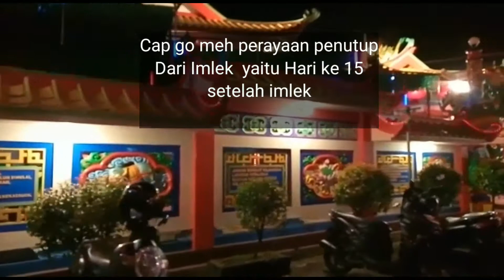Cab Go Meh Singkawang, Tetap Meriah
Cab Go Meh adalah penutup dari perayaan Imlek yang jatuh 15 hari setelah Imlak, Di Kota Singkawang Kalbar perayaan ini begitu istimewa, selain arakan naga juga atraksi magis para Tatung atau Lauya yang cukup mendebarkan di sepanjang kota Singkawang. Namun Kali ini Cab gomeh Singkawang di laksanakan saat Pendemi Covid mulai mereda. Singkawang adalah merupakan salah satu  kotamadya di Propinsi Kalimantan Barat. Penduduknya  sebagaian besar merupakan warga Etnis Tionghoa yang telah mendiami  kota ini berabad abad lamanya.
cap go meh adalah salah satu hari besar keagamaan bagi pemeluk agama
cap go meh adalah hari raya
cap go meh agama apa
cap go meh adalah agama
cap go meh adalah bentuk kebudayaan yang dilakukan masyarakat
cap go meh dan imlek merupakan hari besar bagi pemeluk agama
lontong cap go meh merupakan hasil pembauran antara budaya
cap go meh adalah perayaan yang dilakukan oleh masyarakat
resep opor cap go meh
pada perayaan cap go meh juga dimeriahkan oleh pertunjukan
cap go meh merupakan rangkaian hari raya idul fitri
cap go meh adalah upacara keagamaan yang dilakukan oleh umat
cap go meh adalah perayaan umat